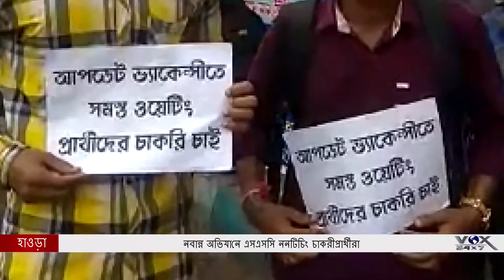নবান্ন অভিযানে এসএসসি ননটিচিং চাকরীপ্রার্থীরা